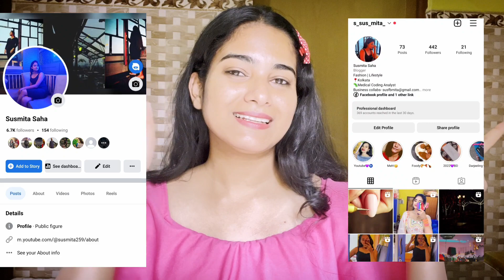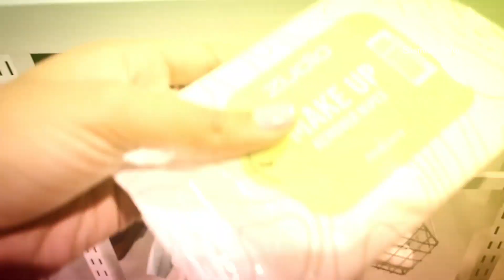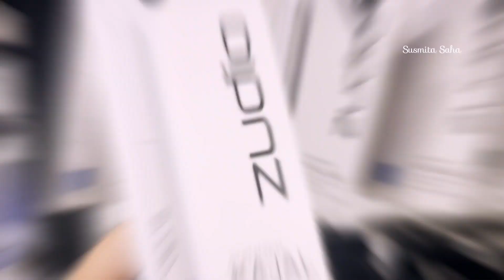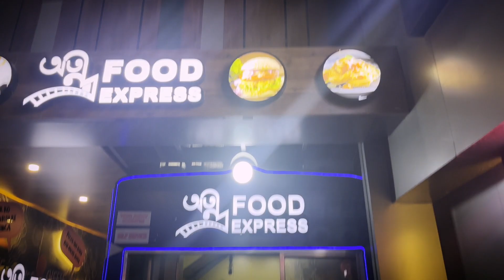ZUDIO LATEST MAKEUP COLLECTION 2023||Starting Rs.29||Zudio Haul|Zudio Shopping|Cheapest Store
Zudio Exclusive Makeup Collection 2023 | Zudio Kolkata | Zudio Haul | Zudio Shopping | Zudion Store tour | Cheapest Store |Zudio Barrackpore

Zudio is a mass market brand in the value format from Tata. The brand promises irresistible fashion at irresistible prices. The Zudio stores have several departments to meet the varied shopping needs of customers. These include apparel across men, women and kids, footwear and home
Aspect has successfully delivered unique design solutions and execution support to approx. 15+ stores till date where cost and space are the main factors in design. Aspect has also helped Trent team for site surveys of more than 50+ stores.
Zudio stores in India. All offers, deals, discounts, promotions, events, online shopping, sales at Zudio. Established in 1998 and part of the Tata group, Trent Ltd. operates Zudio. Zudio is a mass market brand in the value format offering and a separate fashion destination. The Zudio stores have several departments to meet the varied shopping needs of customers. These include apparel across men, women and kids, footwear and home. Tata Trent Ltd opened its first 8,000 sq.ft private label store Zudio at Commercial Street in Bangalore in September 2016. Shop for Zudio online at TataCliq.

zudio shopping
zudio shopping mall location
zudio shopping store near me
zudio shopping mall in kolkata
zudio shopping haul
zudio shopping offers
zudio shopping mall vizag
zudio shopping mall near me
zudio shopping app
zudio shop ambattur
zudio shop address
zudio store ahmedabad
zudio store agra
zudio stores attapur
zudio online shopping amazon
zudio shopping mall ameerpet
zudio online shopping available
zudio shopping mall attapur
zudio online shopping app
is zudio online shopping available
zudio adajan surat online shopping
zudio attapur online shopping
zudio ambala city online shopping
does zudio have online shopping
is zudio available online
zudio shopping bag
zudio shopping bangalore
zudio store baner
zudio stores borivali west
zudio store bowenpally
zudio store bareilly
zudio store near me
zudio online shopping bangalore
zudio brand online shopping
zudio borivali west online shopping
zudio bra online shopping
zudio bhiwandi online shopping
zudio bharuch online shopping
zudio bapunagar online shopping
zudio shopping centre
zudio shop coimbatore
zudio shop chennai
zudio store chennai
zudio store chandigarh
zudio clothes shop near me
zudio clothing store in mumbai
zudio calicut online shopping
can we do online shopping from zudio
can i do online shopping from zudio
zudio chandkheda online shopping
is zudio a good brand
zudio shop delhi
zudio store dehradun
zudio store dimapur
zudio dress shop in chennai
zudio dress shop
zudio dress shop in coimbatore
zudio dress shop in trichy
zudio dress shop in erode
zudio dress shop t nagar
zudio shop in davangere
zudio dresses online shopping
zudio dresses online shopping near karnataka
zudio dimapur online shopping
zudio price range
is zudio an indian brand
zudio shop ernakulam
zudio shop erode
zudio stores exchange policy
zudio shop goregaon east
zudio godhra online shopping
zudio stores hyderabad
zudio store himayat nagar
zudio online shopping hyderabad
zudio shopping mall in hyderabad
zudio shopping in chennai
zudio shop in thane
zudio shop in mumbai
zudio shop in coimbatore
zudio shop in mysore
zudio shop in kolkata
zudio shop location
zudio store locator
zudio store lucknow
zudio store ludhiana
zudio store locator mumbai
zudio online shopping
zudio lbb online shopping
zudio ludhiana online shopping
zudio lake mall online shopping
zudio shopping mall kompally
zudio shopping mall nagpur
zudio shopping mall in ongole
zudio shopping mall in nellore
zudio online shopping men's
zudio shopping mall
zudio shopping online
zudio shop owner
zudio online shopping women's
zudio online shopping women's footwear
zudio online shopping kurtis
online zudio shopping
zudio tops online shoppin
zudio 300 shoes
zudio under 500
judiyo shopping mall
zudio 799 shoes
zudio 29